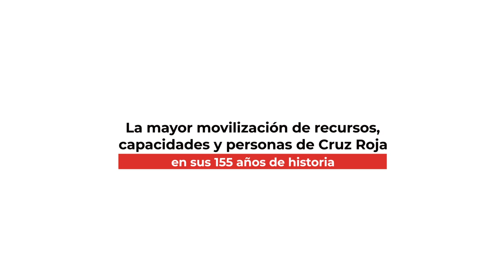La semana en 7 imágenes | Cruz Roja RESPONDE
Una semana más cerca de las personas que lo necesitan. La historia continúa. Así ha sido la semana en 7⃣ imágenes 📸.